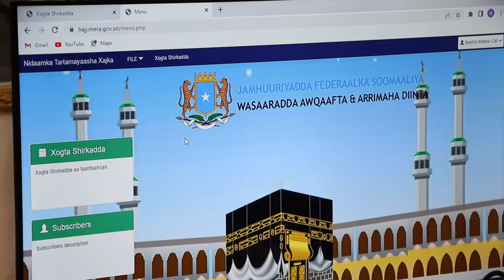WASIIRKA WASAARADA GANACSIGA OO BOQDEY GUDIGA XAJKA TARTANSIISKA SHIRKADAHA